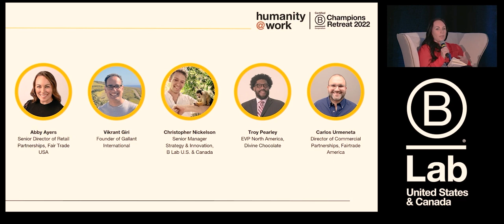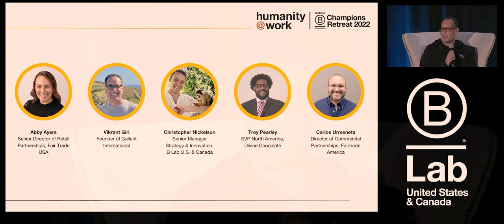B Lab U.S. & Canada : Fair Business for a Better World — Champions Retreat 2022 Breakout Session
The B Corp community is all about better business but what does Fair business look like? Learn more about how leading organizations, Fairtrade America and Fair Trade USA, and Certified B Corporations like Divine Chocolate and Gallant International are using business to positively impact people and the planet.

Speakers & Moderator:
- Abby Ayers, Senior Director of Retail Partnerships, Fair Trade USA
- Vikrant Giri, Founder of Gallant International
- Troy Pearley, EVP North America, Divine Chocolate
- Carlos Urmeneta, Director of Commercial Partnerships, Fairtrade America
- Christopher Nickelson, Senior Manager Strategy & Innovation, B Lab U.S. & Canada

Notable Moments:
0:00:42 Welcome and context setting
0:02:58 Speaker and organization introductions
0:14:05 How the fair trade movement has changed over time and been affected by COVID-19
0:26:54 Certification process and impact improvement by using third-party certifications
0:33:36 Building justice-centered relationships with producers, suppliers, and farmers
0:45:51 Best ways for individuals and businesses to get involved in the fair trade movement
0:56:21 Building consumer trust in certifications
1:02:19 Biggest challenges for farmers and producers in the fair trade space
1:05:57 How businesses can educate consumers about labels and certifications
1:11:11 Challenges related to fair trade raw materials and premiums
1:15:15 The business case and unexpected impact of these certifications
1:19:22 Closing

for ChampionsRetreat2022 highlights, and more information about B Corps like Divine Chocolate and Gallant International!